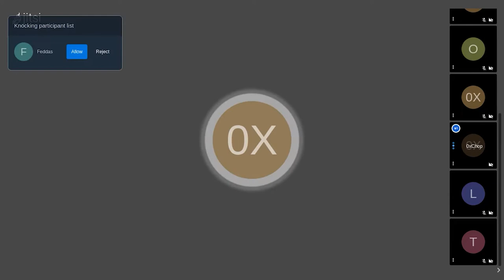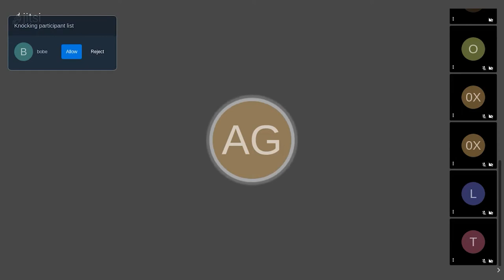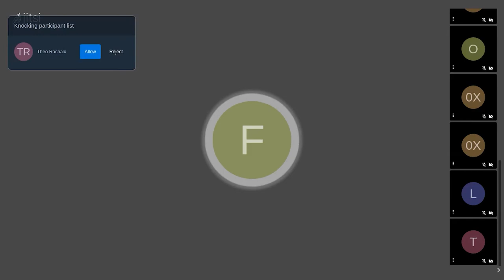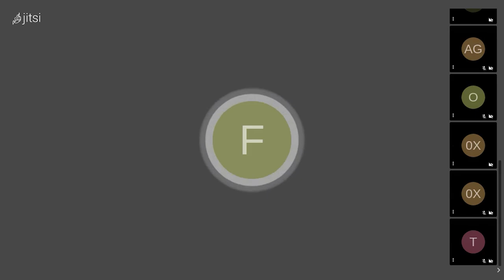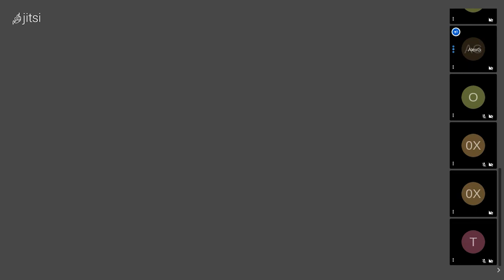Governance Call #7 - March 3rd, 2021 - NFTX Index Funds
Watch the full recording of Governance Call #7 by the NFTX DAO.

Come & join us on our next governance call, March 10th at 16:00​​​ UTC.